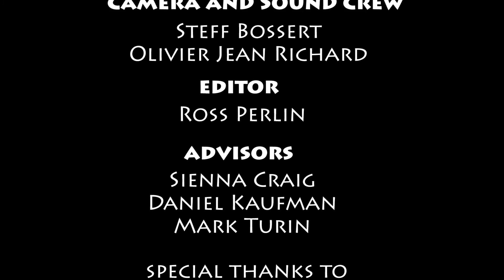A Restaurant of His Own - Tokpe Gola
Pasang Sherpa, who owns the popular Tawa restaurant in Queens, often works 15 hours a day serving over 600 meals. Here he tells part of the story of his life, growing up herding yaks in the remote valley where the endangered language Tokpe Gola is spoken, coming to America, owning a business, and learning to speak a mix of his native language, Tibetan, Nepali, and English.

In a mixed variety of Tokpe Gola (Tibetan), with English subtitles.